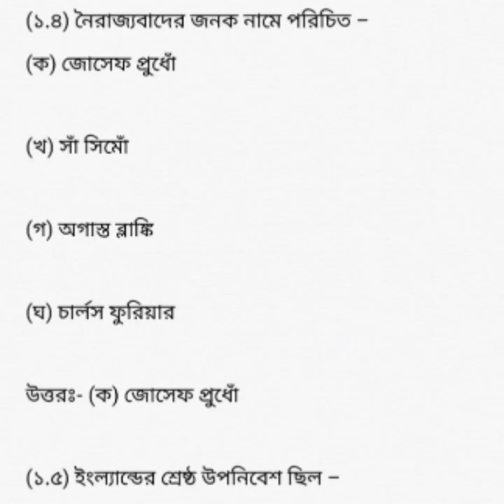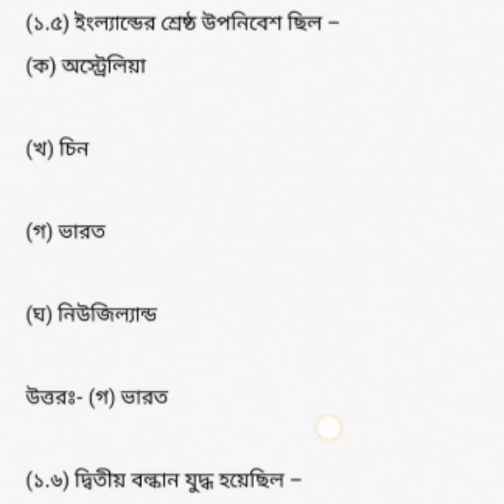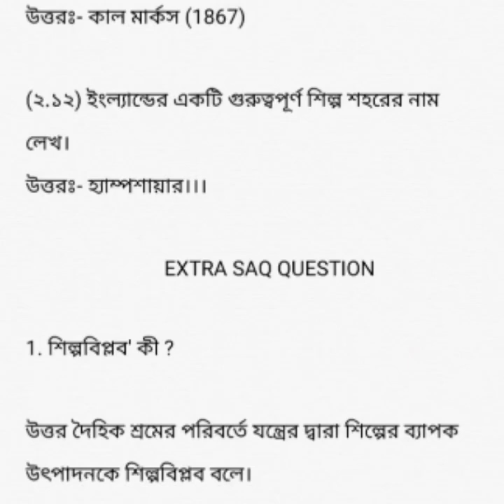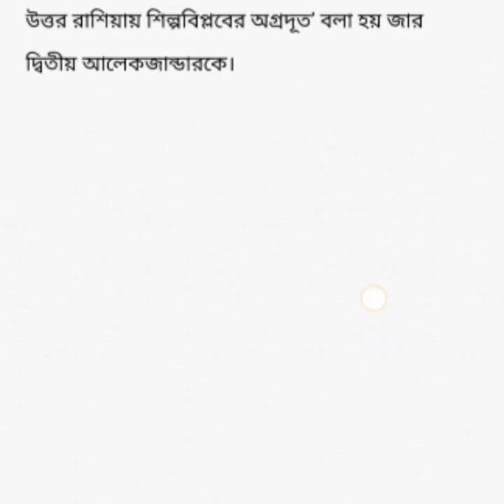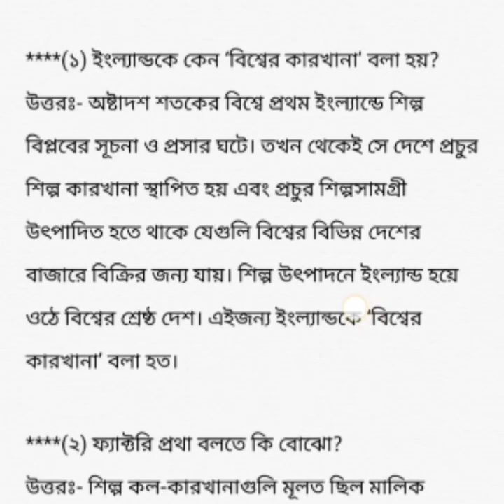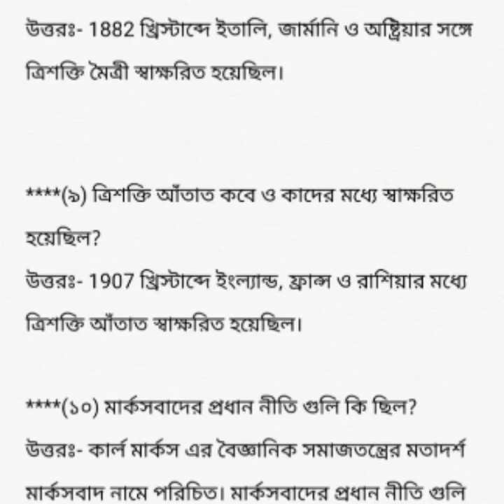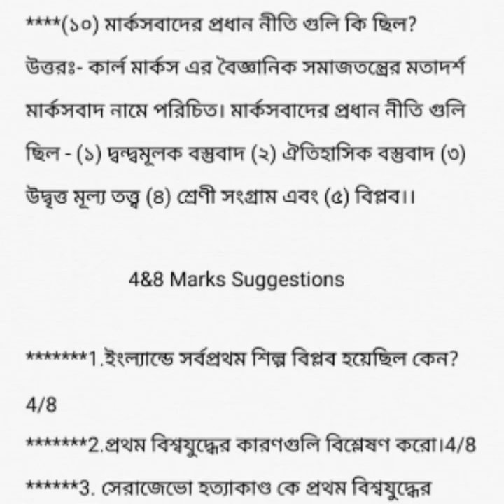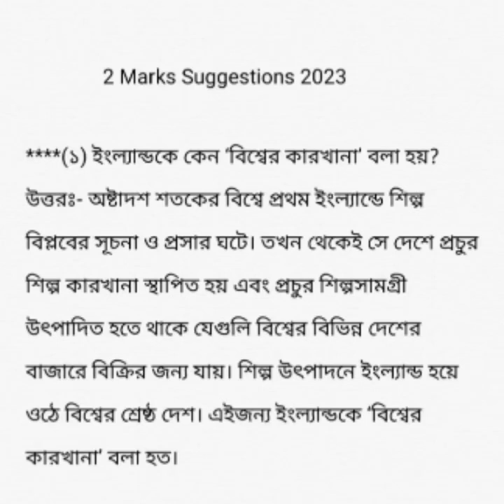নবম শ্রেণী ইতিহাস ষষ্ঠ অধ্যায় সাজেশন ২০২৪।। Class 9 History Suggestion 2024।।chapter-4।।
নবম শ্রেণী চতুর্থ অধ্যায় সাজেশন ২০২৪।। class 9 history suggestions 2024 chapter - 4।।